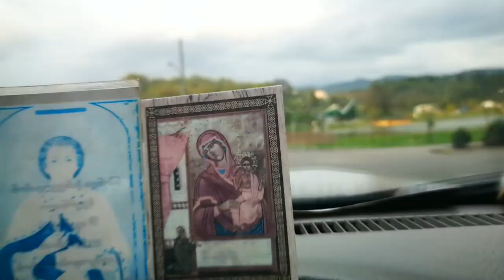Von Tblisi nach Borjomi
Während wir auf unser Visum für Azerbaijan warten, durchqueren wir Georgien. Von Tblisi aus, geht es nach Borjomi. Unser Ziel, Mestia.